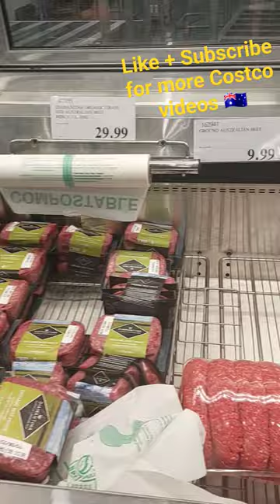Costco Australia Meat Section 🥩🇦🇺